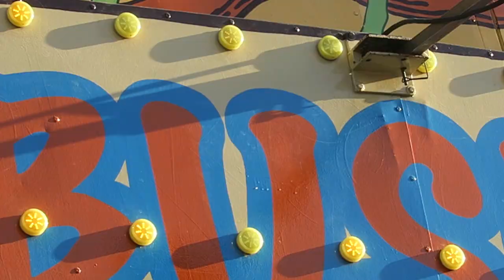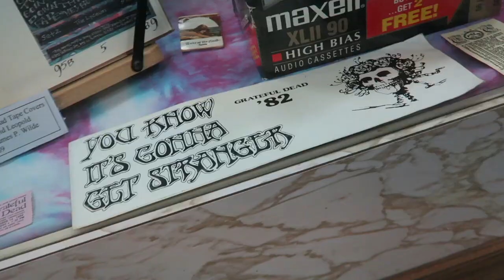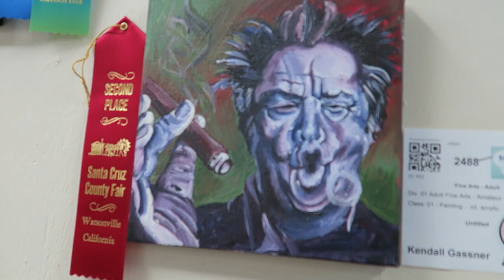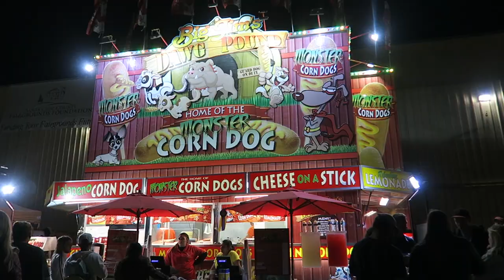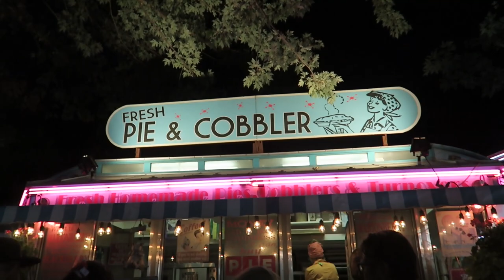6yo Girl vs Madagascar Hissing Cockroach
Every year at least while the kids still enjoy it, we make a trip out to the county fair to risk our lives on the haphazard rides, fill our bellies w amazing unhealthy food, check out the exhibits, and one of Lunas favorite things to do.. go hold the madagascar hissing cockroaches in the bug area. We made a point to never freak out or gross out about bugs and as such, she just thinks of them as cute little animals.

Thanks for following our families adventures! If you havent seen our Trip to Europe Series, check it out, youre gonna love it, link is below

You might recognize us from a couple videos on our other channel